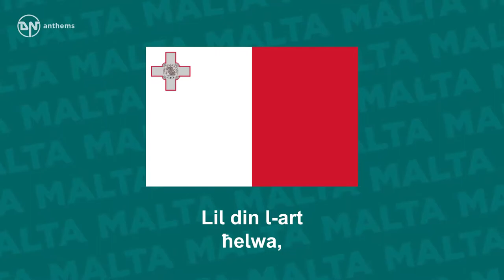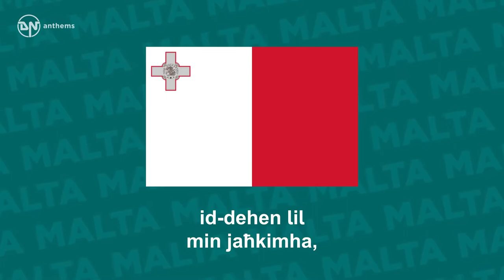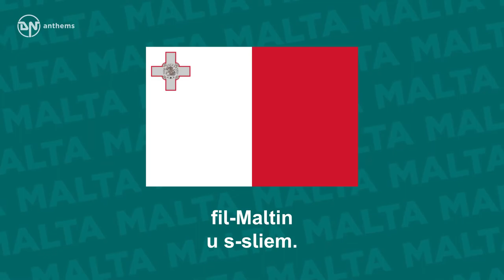National Anthem of Malta L Innu Malti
The national anthem of the Republic of Malta. Lyrics in Maltese: Lil din l-art ħelwa, l-Omm li tatna isimha, Ħares, Mulej, kif dejjem Int ħarist: Ftakar li lilha bil-oħla dawl libbist. Agħti, kbir Alla, id-dehen lil min jaħkimha, Rodd il-ħniena lis-sid, saħħa 'l-ħaddiem: Seddaq il-għaqda fil-Maltin u s-sliem. English Translation: Guard, Lord, forever, as you've done erst and ceasing never, This land whose name we received, our motherly-named Mother. Her you have draped with a light whose grace exceeds all other. On those who govern, sovereign God, bestow understanding, Grant wellness to those who work, largesse to those employing, Make firm, make just all our bonds, the peace we are enjoying.